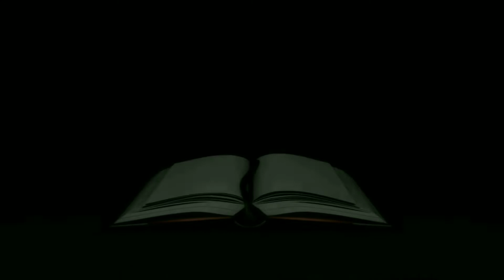NOVEMBER 8 VACHANAM.....TEACHER'S TIME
ST GEORGE FORANE CHURCH || EDAPPALLY
TEACHER'S TIME SENITA P JOJO 5 C
VACHANAM UTHUPPAN JOHN ABEL AND RYAN 3 A